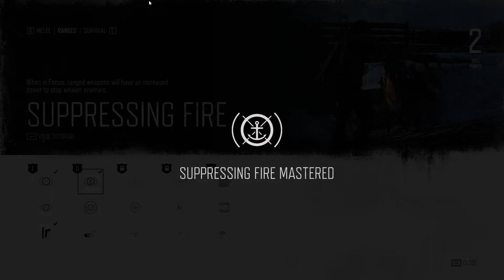Days Gone PC #27 StoryJob A Score To Settle